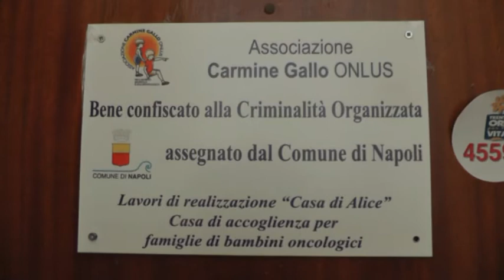Napoli - Casa per bimbi malati in un bene confiscato alla camorra (26.05.15)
- Napoli - La “Casa di Alice” è una casa accoglienza gestita dell’Associazione Carmine Gallo ONLUS (attiva presso l’ospedale Pausilipon di Napoli), dedicata alle famiglie dei bambini oncoematologici dell’ospedale e di altri presidi pediatrici cittadini.

Si tratta del riutilizzo di un bene sequestrato alla criminalità organizzata e dato in concessione dal Comune di Napoli a titolo gratuito. Il progetto rientra tra le iniziative lanciate a livello nazionale da Trenta ore per la vita con una madrina d’eccezione come Lorella Cuccarini.

La Casa di Alice si trova a via Marcello Candia 51, una traversa di via Terracina, nel quartiere di Fuorigrotta, a circa 7 chilometri dal Pausilipon, in un parco chiuso e al piano terra, con posto auto dedicato. E’ previsto un servizio di navetta con un’auto dell’associazione, che potrà accompagnare le famiglie in caso di necessità. La raccolta fondi ha già avuto un ottimo riscontro ed entro l’estate sarà inaugurata.

“L’obiettivo di questo progetto è quello di offrire una casa nei periodi di trattamento clinico ai bambini e alle loro famiglie, dove ognuno possa avere uno spazio autonomo dedicato e anche poter decidere, allo stesso tempo, di condividere un luogo di incontro con altre famiglie per favorire il sostegno emotivo. Si vuole ridurre lo stress dei continui spostamenti casa/ospedale durante i trattamenti, soprattutto quando la residenza abituale è molto distante, favorire il clima familiare, utile al bambino durante il trattamento clinico, migliorando l’intimità e la privacy, sostenere nel contempo le famiglie in momenti di scambio e di mutuo aiuto”, spiega Enzo Gallo, presidente dell’associazione.

I genitori dell’associazione, che hanno provato cosa significa avere a che fare con la malattia di un proprio figlio, sanno come è importante ricreare un ambiente familiare tra coloro che stanno vivendo un momento di difficoltà. Spesso le famiglie risiedono lontano dall’ospedale e a volte devono affrontare lunghi viaggi partendo anche di notte per raggiungere il presidio nei tempi richiesti per le terapie dei piccoli pazienti.

La Casa di Alice accoglierà anche i papà che vogliono rimanere vicino ai propri figli, ma che non possono stare in ospedale dove di solito rimane la mamma. L’obiettivo, quindi, è quello di lasciare intatto il più possibile il nucleo familiare e consentire la maggiore serenità e accoglienza al fine di garantire il migliore andamento delle cure fino alla guarigione. Sono sempre più alti, infatti, i numeri dei bambini guariti da leucemie e linfomi, numeri che attestano quanto i protocolli e le cure siano efficaci.

L’associazione “Carmine Gallo Onlus”, da sempre vicina ai bisogni delle famiglie di bambini oncoematologici, vuole con questo progetto aggiungere un altro tassello all’offerta dei servizi per le famiglie, per perseguire ancora una volta l’obiettivo del maggior numero di guarigioni vicino alla propria casa.

Se si vuol sostenere l’associazione è possibile farlo donando il 5 per mille, indicando il codice fiscale 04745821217 nell'apposito spazio della tua dichiarazione dei redditi. (26.05.15)